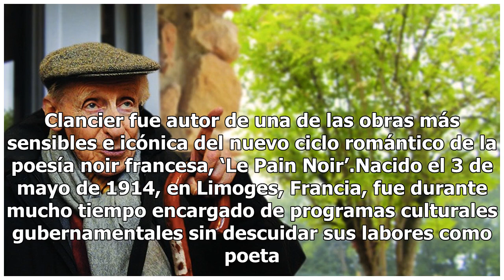Murió el poeta francés Georges-Emmanuel Clancier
Foto de internet El poeta y escritor Georges-Emmanuel Clancier murió este miércoles, mientras dormía, a los 104 años, confirmó su editor. Clancier fue autor de una de las obras más sensibles e icónica del nuevo ciclo romántico de la poesía noir francesa, ‘Le Pain Noir’.Nacido el 3 de mayo de 1914, e...